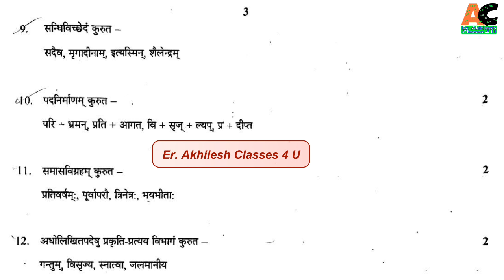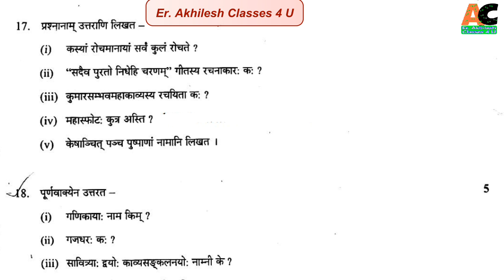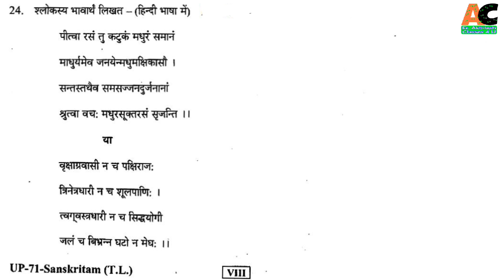8th Sanskrit Yearly Exam Paper RBSE 2016 || 2016 RBSE Class 8 Sanskrit Question Paper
pdf link👉